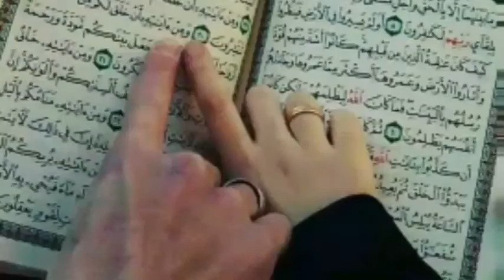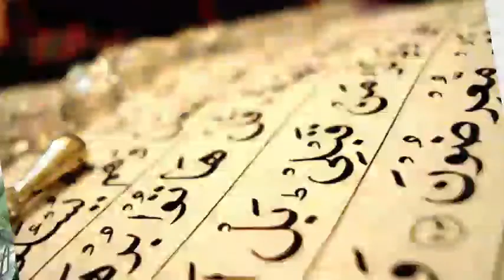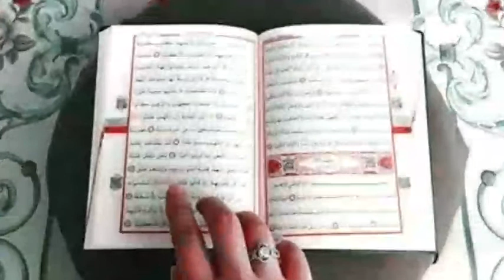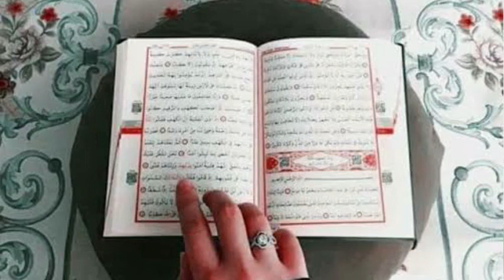Two easy methods of Quran Hifil in tamil | QURAN hifizh இரண்டு எளிதான வழிகள் தமிழில்